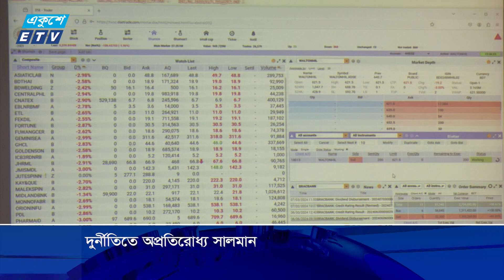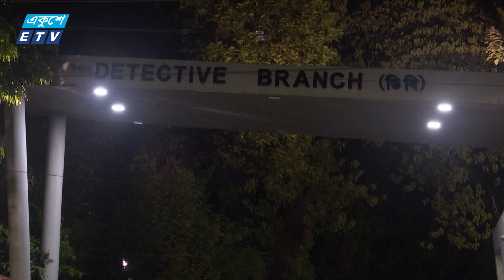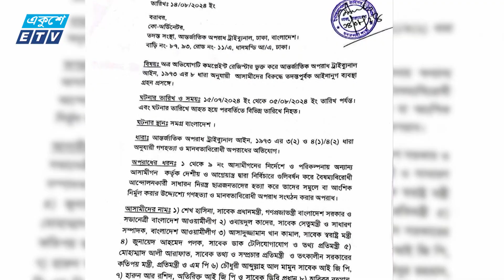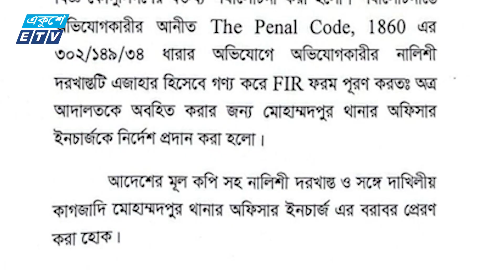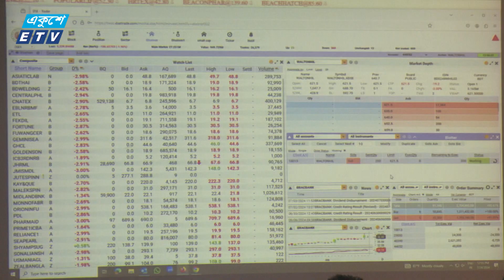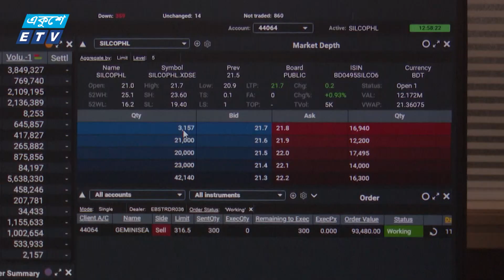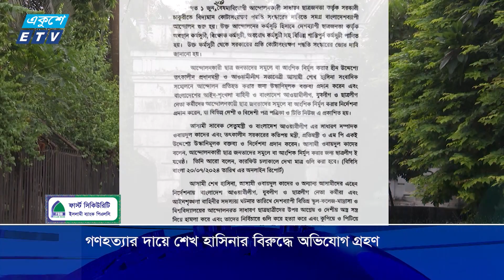08:55 AM NEWS || সকালের খবর || 15 AUGUST 2024 || ETV News